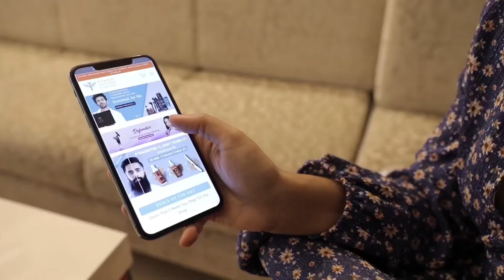Sayani Gupta x Bombay Shaving Company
Bombay Shaving Company’s Defender is so good that one needs it immediately. This is what we wanted to portray through our video as we used VFX to turn heads and the lovely Sayani Gupta played her role to perfection.